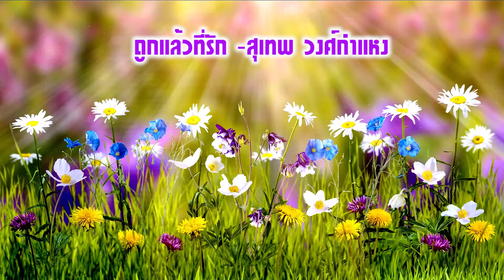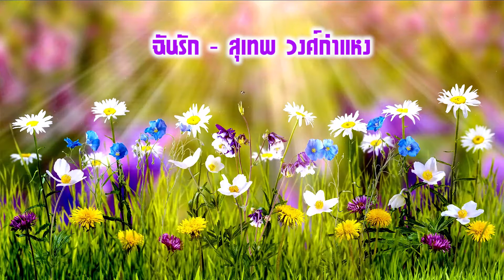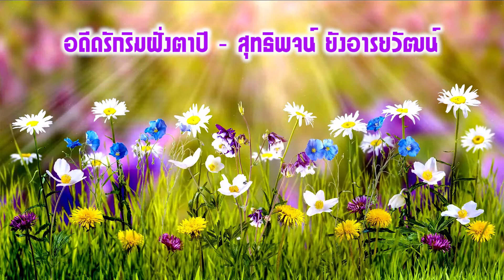รวมเพลงเพราะๆ สุดยอดเพลงลูกกรุง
1.บัวบาน -ตะวัน วนิดา
2.อายจันทร์ - ชรัมภ์ เทพชัย & โฉมฉาย อรุณฉาณ
3.ถูกแล้วที่รัก -สุเทพ วงศ์กำแหง
4.ฉันรัก -สุเทพ วงศ์กำแหง
5.ถมโลกันต์  -สุเทพ วงศ์กำแหง
6.เจ็ดวันที่คอย -ภรพรรณ นันทพร
7.ทัวร์ความรัก -สุทธิพจน์ ยังอารยวัฒน์
8.หลงเงา  -สุทธิพจน์ ยังอารยวัฒน์
9.เมื่อเธอจากไป -สุทธิพจน์ ยังอารยวัฒน์
10.อ้อมทรวงพี่ -สุทธิพจน์ ยังอารยวัฒน์
11.ฟ้าเวียงพิงค์  -สุทธิพจน์ ยังอารยวัฒน์
12.1368 สร้างไว้เถิดความดี -สุทธิพจน์ ยังอารยวัฒน์
13.อดีดรักริมฝั่งตาปี  -สุทธิพจน์ ยังอารยวัฒน์